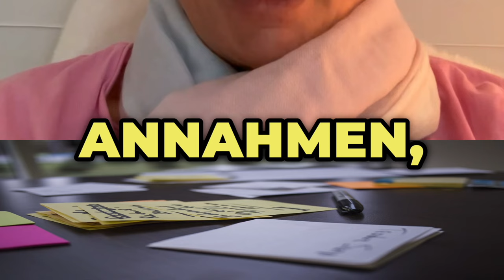Das einzige Prinzip, das du über Manifestation wissen und anwenden musst. Lebe deine Träume jetzt!!